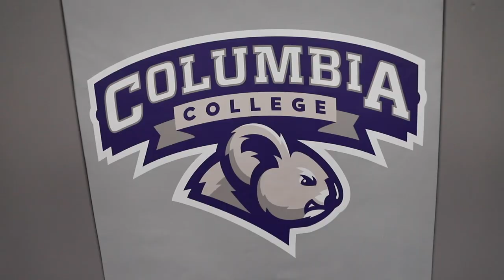Columbia College Athletics